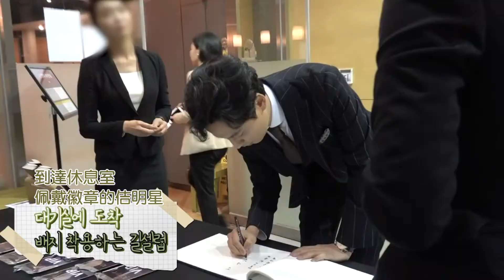【繁中字】20191030《耀眼南佶》大眾文化藝術獎頒獎典禮金南佶幕後[김남길] 빛남길 의 대중문화예술상 DAY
🔸️第10屆大韓民國大眾文化藝術獎參與頒獎典禮的金南佶!

🔸️眼睛一刻也無法移開的魅力！現在就來看：)